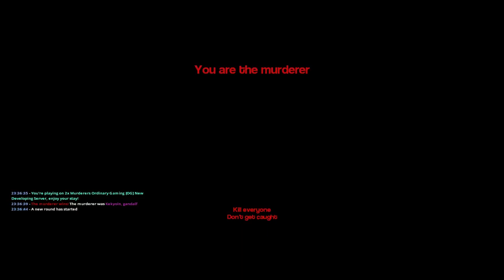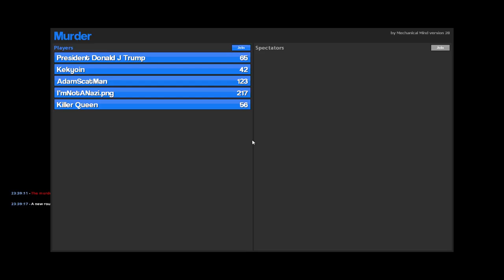Close Call! - Gmod Murder Funny Moments Ep2